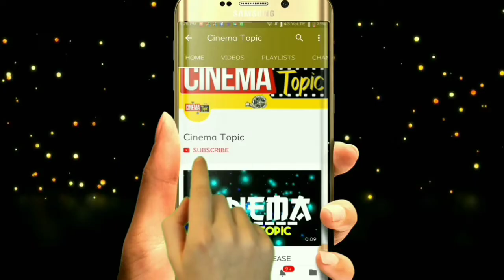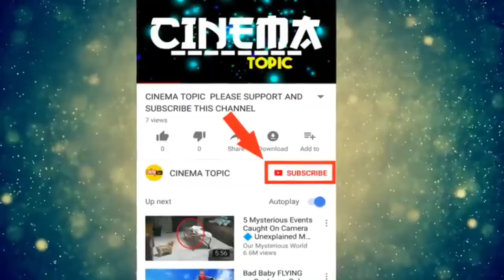టాలీవుడ్ హీరోయిన్స్ తో S**X రాకెట్ నిర్మాతకు 34 యేళ్లు జైలు శిక్ష | Cinema Topic